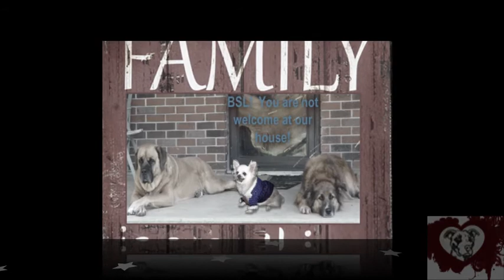no bsl half breed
" SAY NO TO BSL"  THANKS TO OUR EDUCATION AMBASSADORS
's friends , bullie breeds and half breeds

Rourke
Trig
momma dog, Angel Bear ,  & Mr. Shiloh
THE BOYS
Hunny bunny
Domino
Mr Bones
Gracie Girl
Foster Helper Rocky in Australia
Lefty

Chers song Half Breed